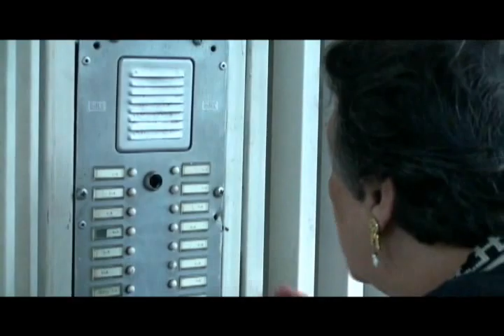La Historia de Cumbres de Curumo | Primer Avance 2012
Comunicas El Curumeño, el medio de comunicación de la comunidad de Cumbres de Curumo, esta produciendo el documental histórico donde se revelará la historia de la urbanización.

Todos los vecinos que deseen participar y contar sus anécdotas de Cumbres de Curumo pueden comunicarse a través de el correo electrónico